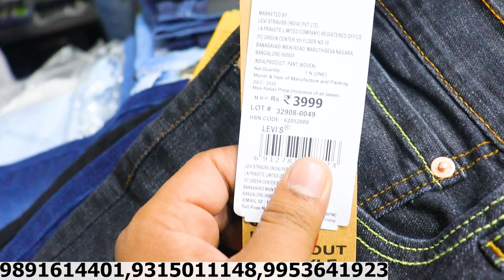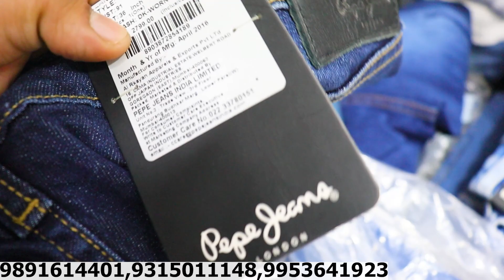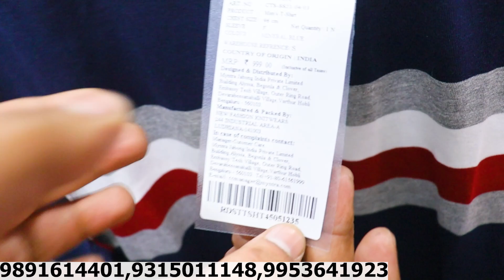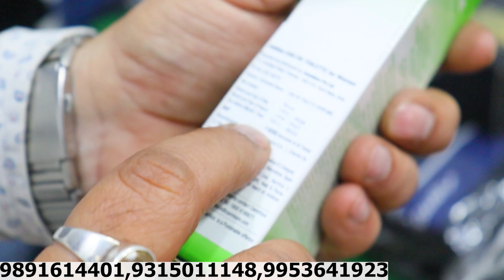Export Surplus Rs.88 Summer Stock Dhamaka International Brands T-Shirt Mens Ladies,Kids Tarun Vlogz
Shop Details
Opine India
Address - A1 mangolpuri industrial area phase 2 near truck market
Nearst Metro Station = Peera garhi
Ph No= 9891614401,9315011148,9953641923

I Am Tarun Choudhary

अपनी दुकान की वीडियो बनवाने के लिए Whattsapp पर मैसेज कर सकते हैं  इस नंबर पर 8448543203  instagram or Mail पर मैसेज कर सकते हैं

यह वीडियो केवल जानकारी हेतु बनाई गयी है यह वीडियो देखने के बाद आप दुकानदार से कुछ भी सामान लेते है उसमे आपका लाभ हो या हानि हो इसमें हमारी जिम्मेदारी नहीं है आपका एक जागरूक उपभोक्ता होना ज़रूरी है इस चैनल Tarun Vlogz  का किसी भी प्रकार से किसी का निजी लेनदेन , लाभ हानि , पुलिस कार्यवाही , कोर्ट केस , लड़ाई झगड़े आदि मे कोई जिम्मेवारी नहीं है हमारा कार्य युवाओं को व्यापार की जानकारी देकर आगे बढ़ाना है और भारत को प्रगति मे विश्व में सबसे आगे लाना है आप इस वीडियो को देखने के बाद कुछ भी व्यापार शुरू करते है उस व्यापार का चलना या न चलना आपकी मेहनत और आपके कार्य करने के तरीके पर निर्भर करता है किसी कार्य को शुरू करने से पहले उस कार्य की परी छानबीन करना और जानकारी ले लेना जरूरी है । आप दुकान से सामान लेते समय अपने बुद्धि और विवेक का इस्तेमाल करें फिर कुछ भी खरीदारी करें !! धन्यवाद.